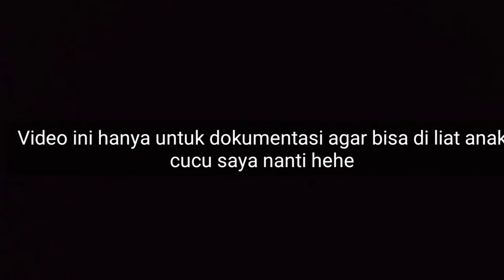Babby Channa Marrulius kaltara